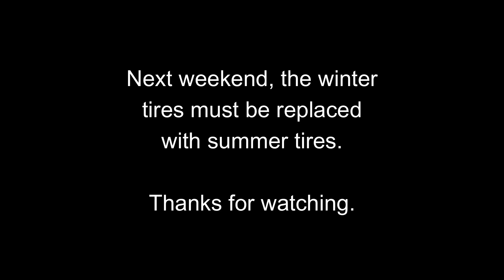Worked better than I expected.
Tested the redesigned screwdriver today when removing rust from the car.
@biltemasverige  Jumpstarter as power source.